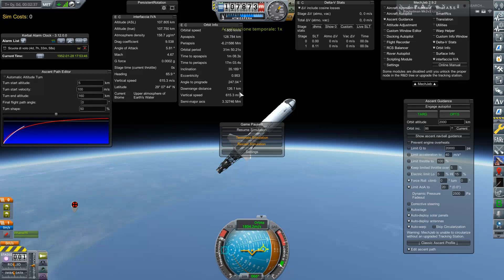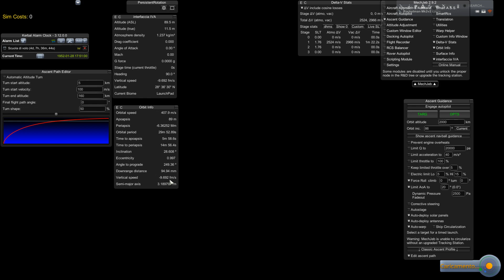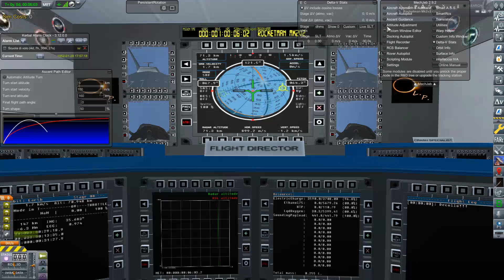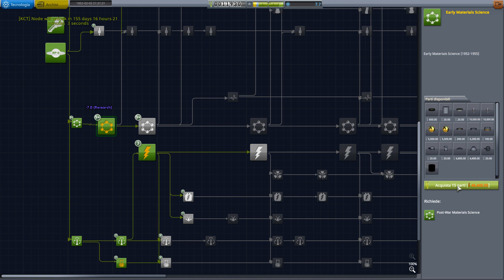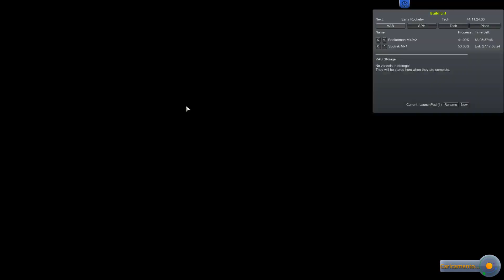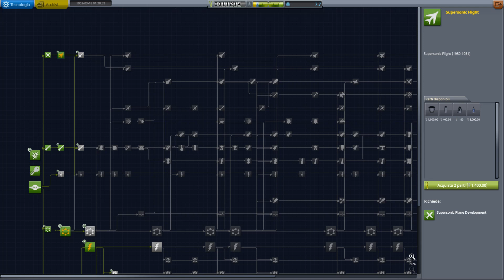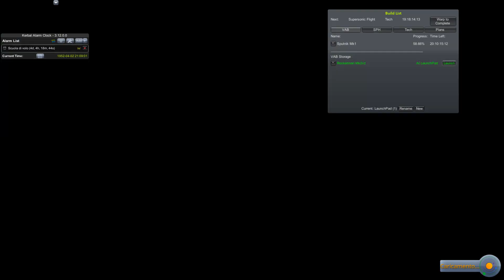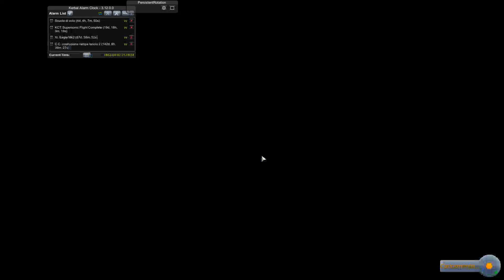KSP RSS, Ep.013 Il travagliato viaggio del Rocketman - One Last Program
dopo mille simulazioni finalmente troviamo il bilanciamento del Rocketman ma inspiegabilmente durante il volo di ascesa si rompe qualcosa.